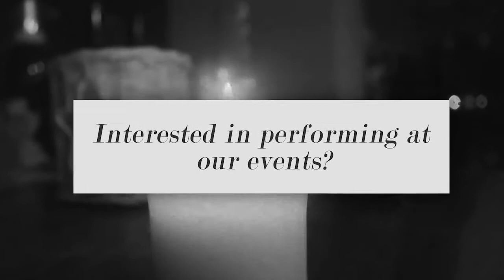Errol McGlashan "Lost for Words Poetry Events"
One of London's most talented, engaging & inspiring poets! Anyone who has seen Errol perform is instantly captivated by his energy, his words knock you down and take your breath away.

The Black Rainbow Poetry Group are proud to work with Errol. For more information about the next Lost for Words events visit;

Follow us@BlackrainbowP